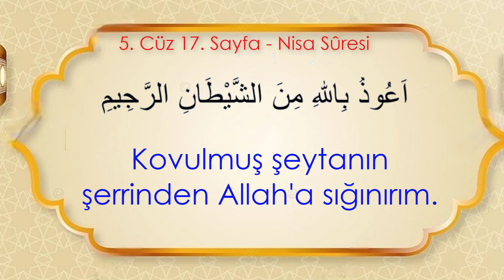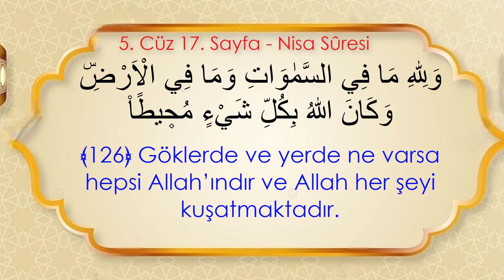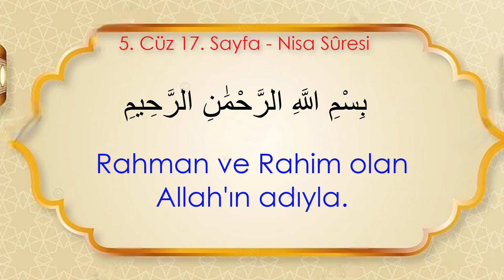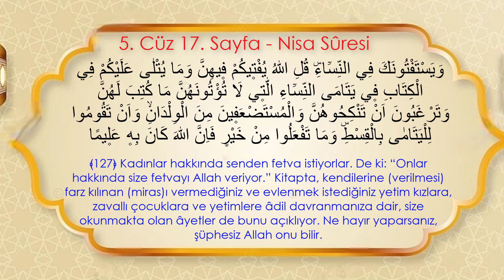Hafızlık ve yüzünden okumak İçin Kolay Tekrar | 5. Cüz 17. Sayfa - (4. Dönüş) (7 Tekrar)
Selamünaleyküm,